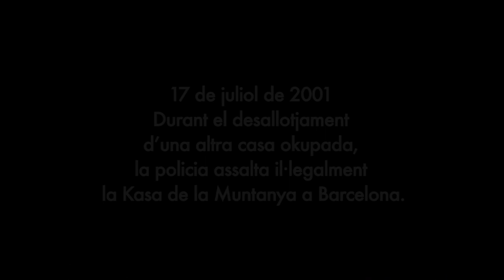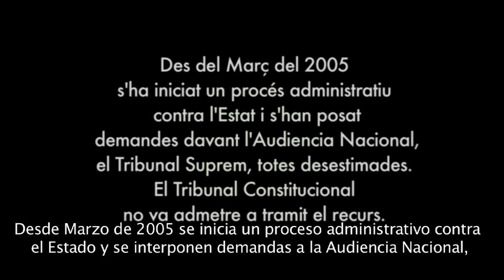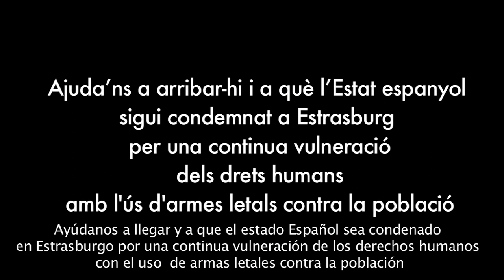LES BALES DE GOMA A ESTRASBURG - Sub CAST